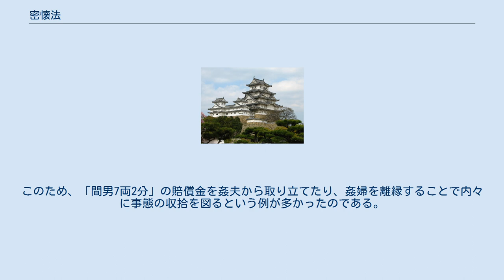密懐法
密懐法（びっかいほう）とは、密通に関する処理を定めた法令。
元は武家法に由来している。
明治以後の姦通罪に相当する。
 中世においては成文法と慣習法の不一致が見られた。
前者においては御成敗式目の34条において、「姦夫は強姦・和姦を問わずに所領の半分を没収し、出仕を止め。所領を持っていない場合には遠流とする。姦婦も同罪」と記されていた。
しかし、後者においては本夫が姦夫を「宿世の敵」として討ち取る婦敵討（めがたきうち）が行われていた。
だが、婦敵討が行われた場合、本夫が姦夫の不正の証拠を出そうにも、肝心の相手を討ち取ってしまったために自白させることが不可能となり、殺人罪として処罰されることがあった。
 ところが、文明11年（1479年）に室町幕府によって、ある意味で画期的な判決が打ち出された。
姦夫を妻敵討として殺害した本夫が姦夫の親族から殺人罪で告発された裁判では、本夫が姦通を理由に先に妻を殺害してしまえばその原因を作った姦夫は妻敵になるのであるから、本夫が妻敵討を行っても殺人罪とはならず無罪となるという判決である。
この判例における、慣習法に則した「姦夫姦婦殺害」の容認という発想は、家庭内にまで領主権力を及ぼしたい戦国大名に歓迎され、分国法に次々と導入された。
塵芥集や六角氏式目では姦婦の殺害を定め（ただし、寝所で姦夫を討ち取った場合には姦婦の殺害は必要としない）、長宗我部元親百箇条に至っては本夫が姦婦を殺害しない場合には、姦夫・姦妻・本夫全て死刑と定めている。
 江戸幕府でも公事方御定書においては、自力救済を否定しつつ、武士の家の倫理を強制する立場から敵討と妻敵討は例外とした。
また、娘が姦通した場合には親権の侵害として父親が娘を殺害することも許された（なお、同法令では従来黙認されていた武士以外の庶民の妻敵討は分を弁えないものとして厳罰に処せられた）。
もっとも、妻敵討が行われると、本夫が寝取られたという事実を外部に明らかにする事となり、却って武士の面目が失われるという考え方もあった。
このため、「間男7両2分」の賠償金を姦夫から取り立てたり、姦婦を離縁することで内々に事態の収拾を図るという例が多かったのである。